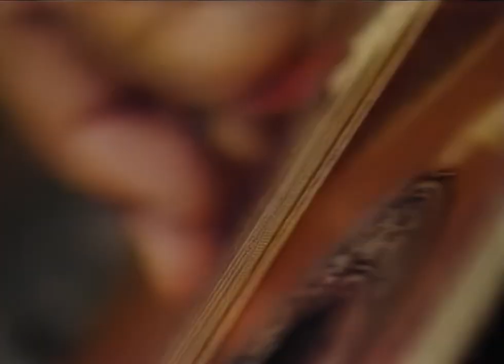Hare Krishna Hootenanny -- Pyramid House -- Topanga Canyon -- 1990s -- With Narantara & Friends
Hare Krishna Hootenanny with traditional folk / country style music with a Krishna conscious theme. Recorded live at the Pyramid House Topanga Canyon in the 1990s.